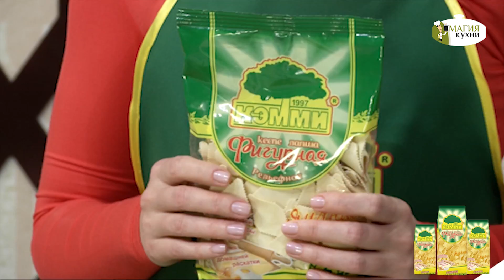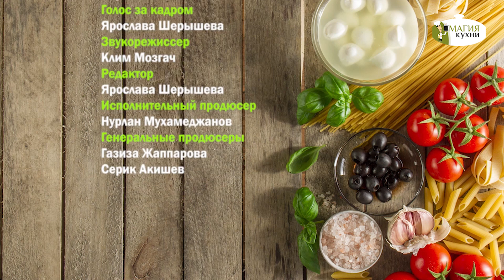Лапша под пряным соусом - Елена и Милана Югай - Лучшие традиции с КЭММИ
Представляем вашему вниманию пятый выпуск кулинарного шоу "Лучшие традиции с КЭММИ"!

В этом выпуске в гостях у Алены Петровой побывает семья корейского происхождения - Елена Югай и ее очаровательная дочка Милана.

Они поделятся с нашими телезрителями семейными секретами приготовления национальных корейских блюд - лапша под пряным корейским соусом и культовый корейский салат чимчи!